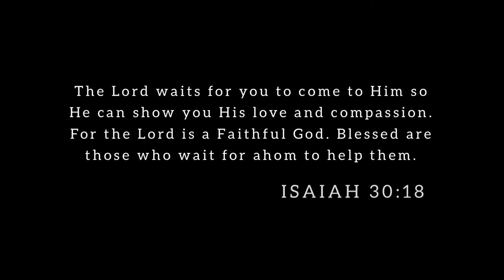Rayne Jarabo - Hesus ng Aking Buhay | Cover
For religious expression and worship only.